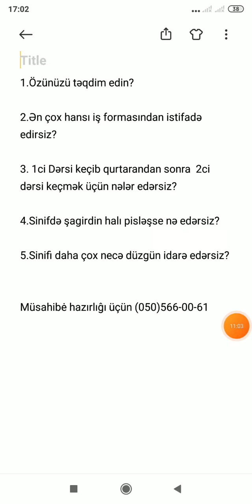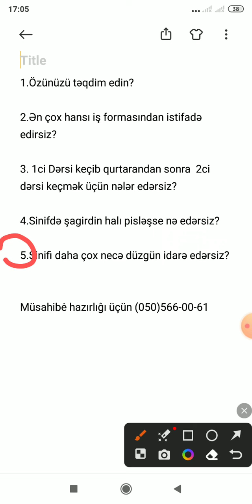Sertifikasiya Müsahibə mərhələsində veriləcək suallar